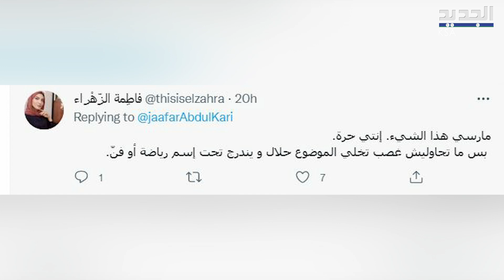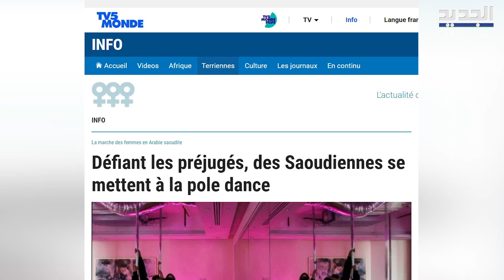وكالة الانباء الفرنسية : السعودية تسمح بفتح صالات الرقص على العمود المرتبطة بنوادي التعـ ـري!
نشرت وكالة الأنباء الفرنسية تقريرا عن سماح السعودية بافتتاح صالات لتقديم دروس الرقص على العمود " Pole Dancing ".وتواصلت الوكالة الفرنسية  مع عدد من النساء السعوديات اللواتي يتدرّبن بهذه الصالات، وأجرت معهن حواراً، وهو الأمر ذاته الذي فعله برنامج " جعفر توك " الذي يُبثّ على شاشة التلفزيون الألماني " دويتشه فيله